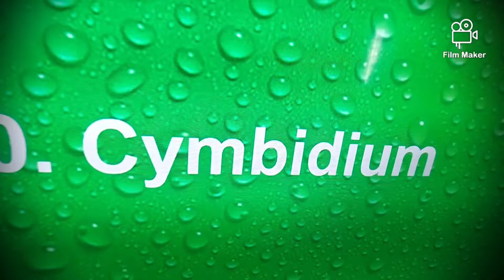Orchids flowers 10 Weird flowers